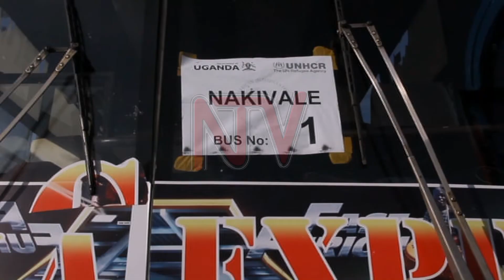NYAKABANDE CENTRE CLOSURE: Govt and UNHCR begin relocating refugees to settlements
Hundreds of Congolese continue to flee to Uganda through the Bunagana border in Kisoro District as fighting continues in Eastern DRC between the M23 rebels and DRC government troops in the Rutshuru area. The Ugandan government is maintaining its initial decision to close the Nyakabande Transit Centre, with a relocation exercise already underway to resettle the refugees in Nakivale Refugee Settlement in Isingiro District. However,  some refugees have declined to be taken there.